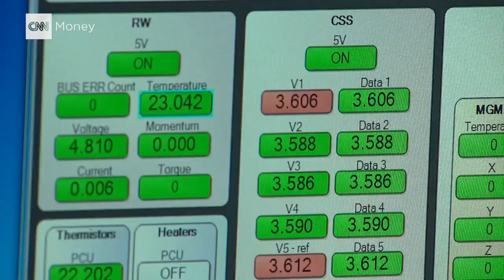Inside the Israeli company that wants to go to the moon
CNN's Oren Liebermann takes a look inside Space IL, the Israeli company that wants to put a rover on the moon as part of Google's Lunar XPRIZE competition.